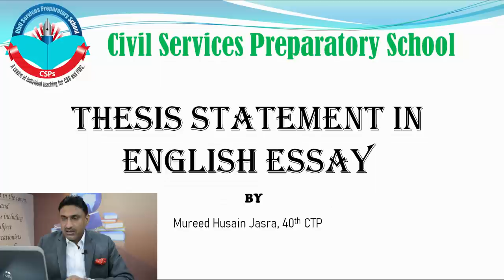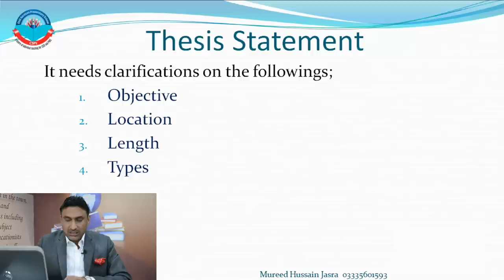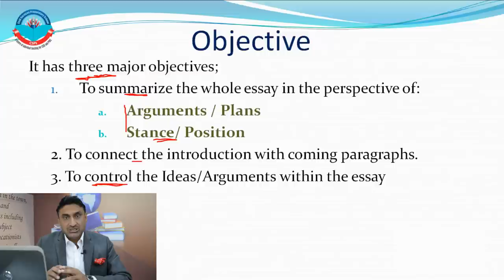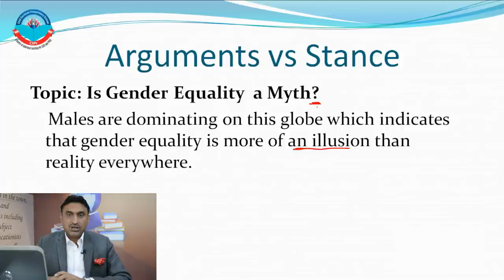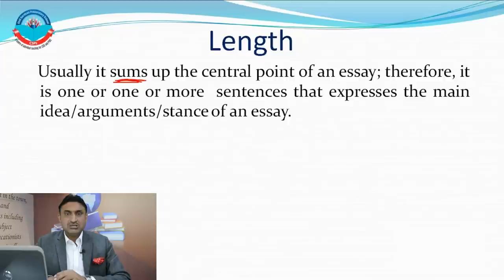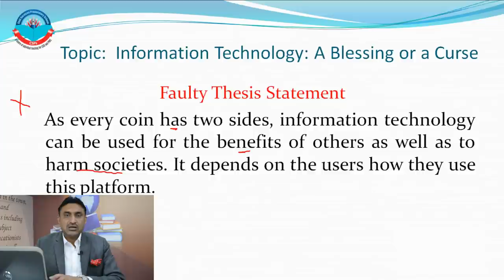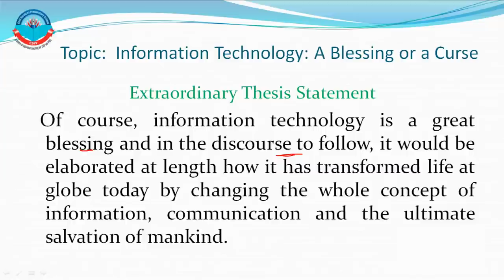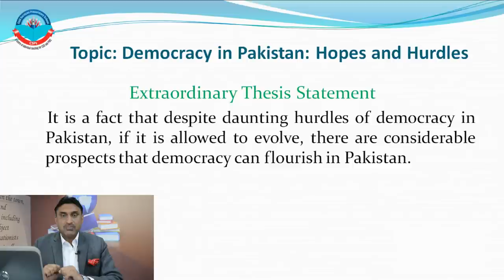Thesis statement: English Essay for CSS & PMS exam | Mureed Hussain Jasra | CSPs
A thesis statement is one or more sentence that expresses the main idea /arguments/stance of an essay.

Objective: To summarize the whole essay in the form of plans or stance. It also connects the introduction with coming paragraphs.

Location: Ideally it appears at the end of the introduction and at the start of the conclusion.

Length: A thesis statement focuses your ideas into one or two sentences. It should present the topic of your paper and also make a comment about your position in relation to the topic. Your thesis statement should tell your reader what the paper is about and also help guide your writing and keep your argument focused.

Types: It has two types: Faulty, Ordinary, and Extraordinary.

In this video, Sir Mureed Hussain Jasra will discuss what a thesis statement is and why it is so vitally important.

Download the "Winning English Grammar and Composition" book for CSS and PMS exam preparation by visiting our

Address: Civil Services Preparatory School (CSPs) Plot No#22-F, G-10 Markaz, Islamabad

englishessaywritingpractice, englishessay,
englishessaycss